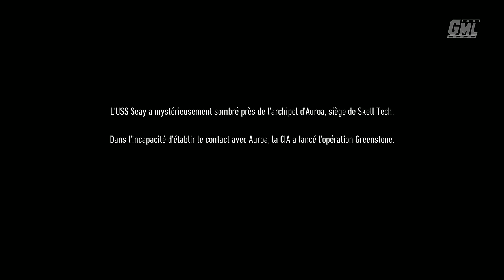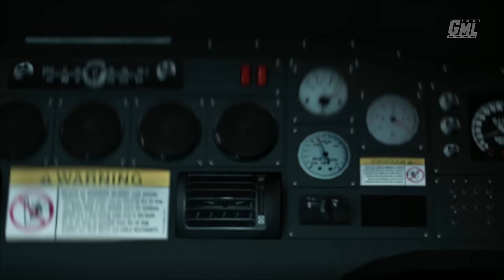GHOST RECON BREAKPOINT fr - FILM JEU COMPLET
Montage film complet en français du jeu Ghost Recon Breakpoint. Résumé entier de l'histoire avec cinématiques et gameplay FR.
Mission principale jusqu'à la fin sans HUD en VF 1440p 60fps.

Merci à Ubisoft pour l'accès anticipé au jeu.

Editeur : Ubisoft
Développeur : Ubisoft France
Sortie France : 4 Octobre 2019
Genre : TPS
Thèmes : Action, Animation

►Supports : PC PS4 XBOX ONE
►Captures : PC
►Gameplay : Mhyre
►Montage Film : Game Movie Land~Mhyre